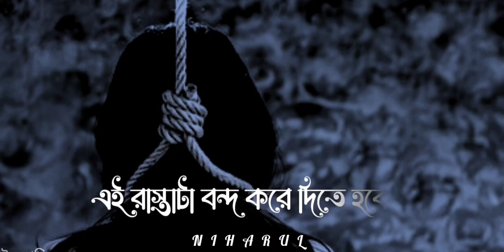Sayed Mukarram Bari Motivational status video